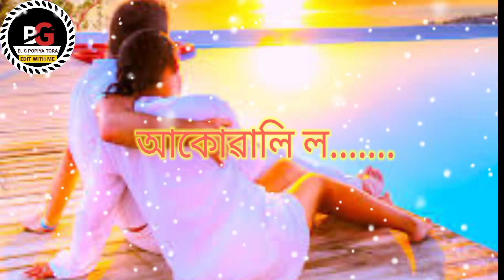মৰম দি মৰম লম Assamese 🥀 WhatsApp❤ video